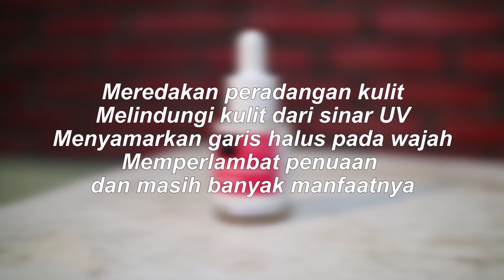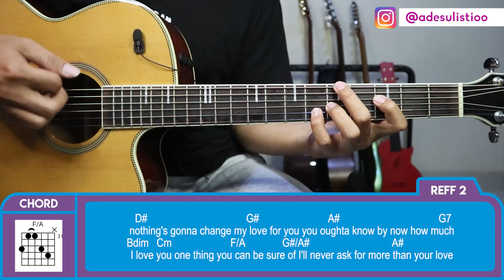Tutorial Gitar (NOTHING'S GONNA CHANGE MY LIFE FOR YOU - WESTLIFE) VERSI ASLI!